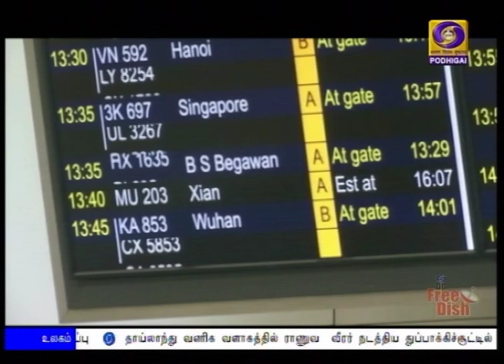வெளிநாட்டினருக்கு புதிய கட்டுப்பாடு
கொரோனா வைரஸ்: சீனாவிற்கு பயணம் செய்த வெளிநாட்டவர்கள் இந்தியா வர புதிய கட்டுப்பாடு